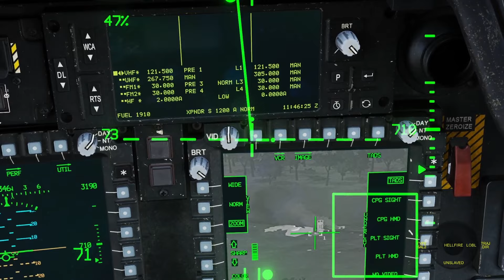Flyboy Becomes A Rotorhead | DCS World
Well, the whirly bug bit me and I'm not complaining. The Apache is great and a nice change of pace from flying fixed wing all the time.